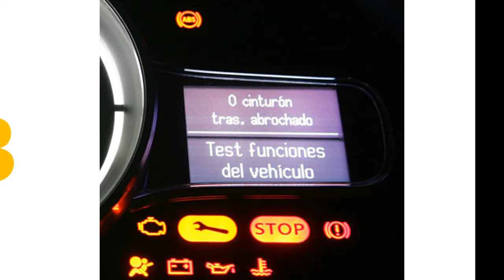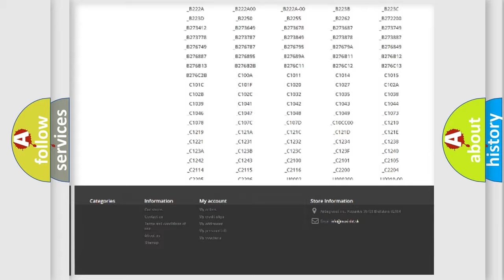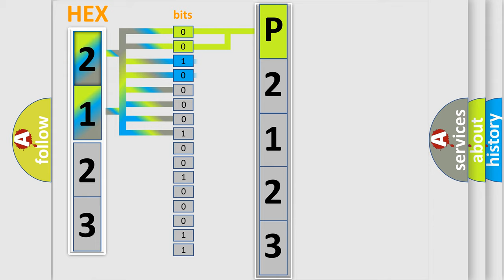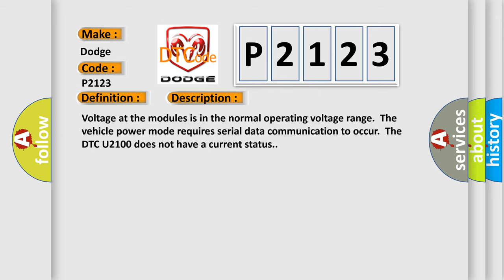DTC Dodge P2123 Short Explanation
Contents:
0:21 Basic DTC analysis according to OBD2 protocol standard.
1:48 Insight into programming
2:58 A diagnostically understandable description of the Diagnostic Trouble Code
3:05 Basic error definition

Make:
Dodge
Code:
P2123
Definition:
Low Speed CAN Communication Bus Performance
Description: